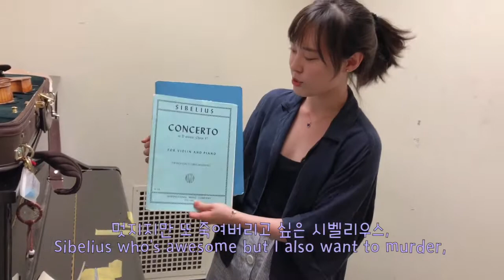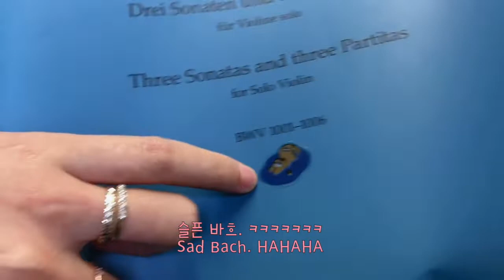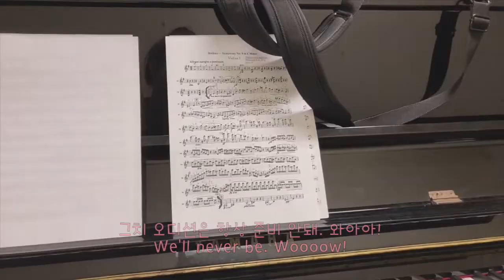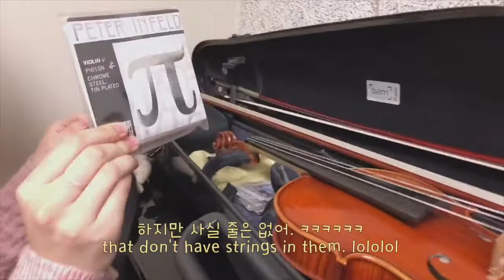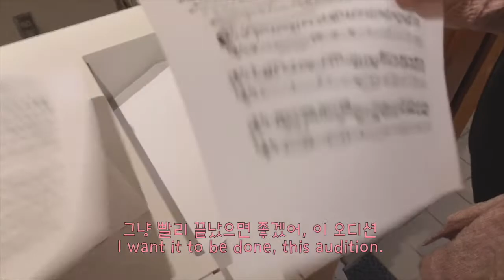🎻 미국 음대생의 바이올린 케이스에는 뭐가 있을까? // What's in your violin case? // 음대 브이로그 #6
(ENG&KOR) 미국 음대생 브이로그 // 바이올린 케이스 털기!! (+ 왓츠인유어백)
Music Conservatory Vlog #6 // What's in your violin case? (+ what's in your bag?)

만약 여러분께서 좋아해주신다면 "음대생의 케이스를 열어줘 (이름 미정...ㅎ)" 시리즈를 계속 해보려고 해요! 친구들과 찍는게 너무 재미있었어서 여러분도 재미있으시길 바라며, 마음에 드는 컨텐츠였다면 댓글 남겨주세요!!
I think it would be fun to keep the "what's in your case" series because my friends and I had so much fun filming it!

1. Coffee Shop by PYC Music

2. Spark by PYC Music